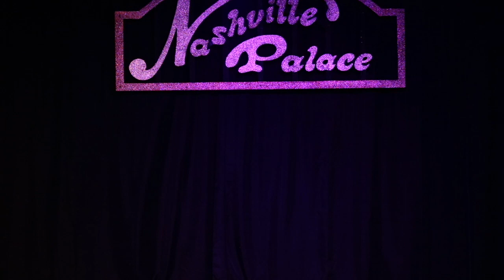Twirlisha Devine- 2019 Nashville Burlesque Festival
Twirlisha Devine's Body Twirl Act at the 2019 Nashville Burlesque Festival.  Produced by Freya West and Shan De Leers.

Video by Nathan Stultz
Song- Body by Syd
9/14/2019